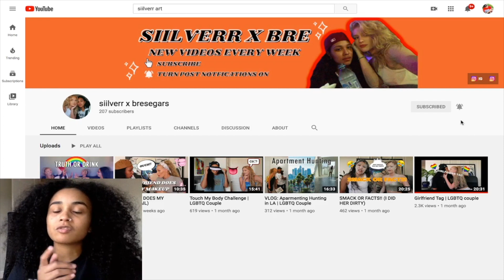FLIGHTREACTS HAS BEEN CLONED?!